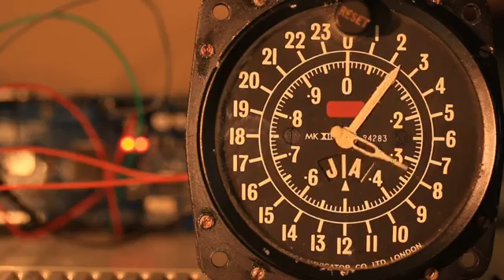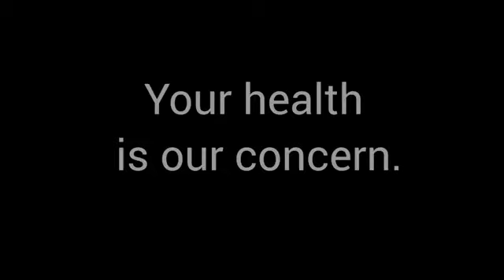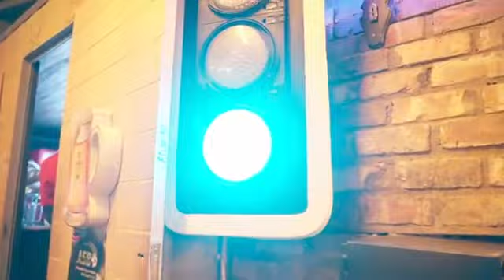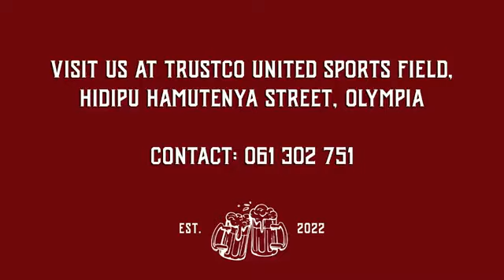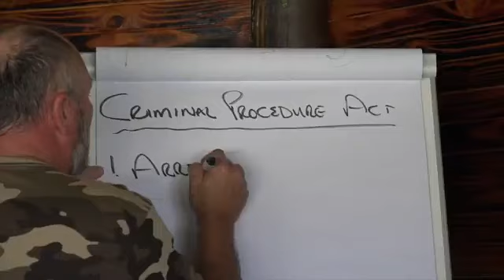Conservation Tuesday with Dirkas and Julia. Save the Dorop Project. 21/11/2023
Conservation Tuesday with Dirkas and Julia. Let's talk about how you can get involved with the Save the Dorop Project.